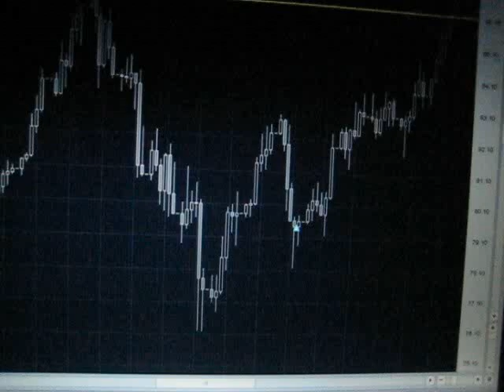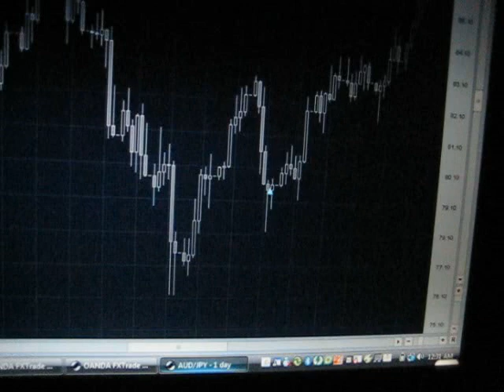Tozsde blog /27/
Eur/Jpy, Aud/Jpy poziciom 60%-a bezarva. Usd/Cad long poziciot vettem fel 1.0075-nel.  Meg egy apro tipp;  Fidesz gyozelem eseten a BUX 8-10%-ot fog erosodni. En mar felvettem a pozicioimat a Magyar tozsden is.
Sok sikert!